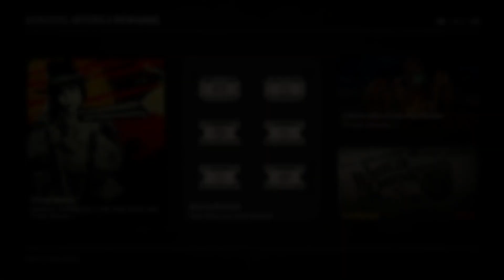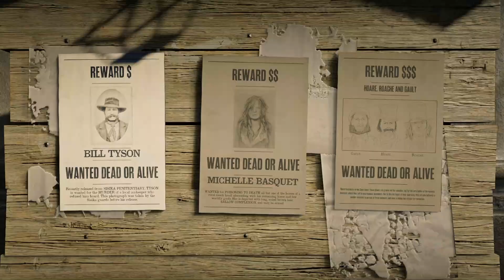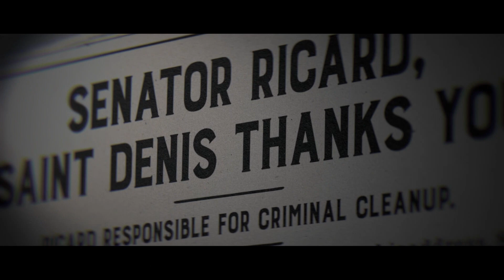EP 112 Mamalade Is On The Scene And Looking For Some Excitement